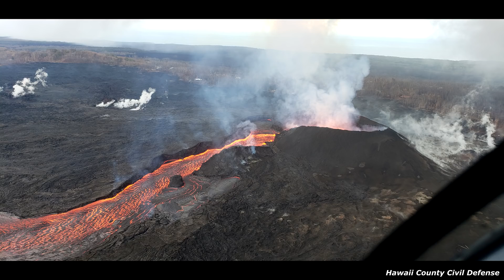Hawaii Kilauea Volcano Eruption News Update for 7/27/2018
The Hawaii Kilauea Volcano East Rift Zone Eruption News Update Report for Leilani Estates 7/27/2018

Credits:
Maps/Videos: Hawaii County and their Supporting Data Partners
Maps/Videos: USGS
Maps: EPA and their Supporting Data Partners
SO2 Prediction Map: University of Hawaii

All other visual and audio content is property of Doing Hawaii.